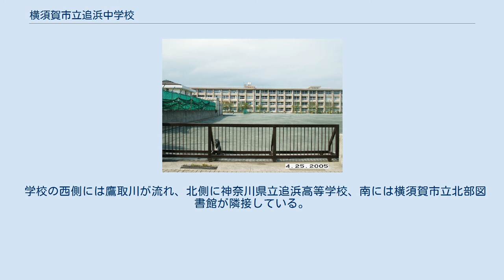横須賀市立追浜中学校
横須賀市立追浜中学校（よこすかしりつ おっぱまちゅうがっこう）は、神奈川県横須賀市夏島町にある公立中学校。
 1961年4月、過密状態であった横須賀市立田浦中学校から分離、開校した。
初代校長には井汲暢が着任した。
開校時は木造校舎を使用していたが、1981年から1983年にわたって改築された。
1970年代後半には湘南鷹取団地の拡大に伴って生徒数が急増し、横須賀市立鷹取中学校が分離独立した。
1990年代以降は学区内が少子化の傾向にあり、生徒数が減少し空き教室が目立っている。
 1970年代には鷹取川の汚染が酷く夏場には異臭が発生していたが、下水道の普及や生徒及び地域住民の努力により水質が改善され、道沿いにはフラワーラインが作られるなどしている。
 2011年には敷地内のサクラが景観重要樹木に指定された。
 2014年度は以下の通りである。
 以下の小学校の通学区域全域から進学する。
 また、公立学校選択制により、以下の学校からも進学できる。
 横須賀市北部、京急本線追浜駅から東へ800mほどの平地にあり、横須賀市の中学校としては最も北に位置する。
周辺は主に住宅地だが、東側の埋立地は工業地となっている。
 学校の西側には鷹取川が流れ、北側に神奈川県立追浜高等学校、南には横須賀市立北部図書館が隣接している。
東には横須賀スタジアムを有する追浜公園が広がり、工業地帯と学校とを隔てている。